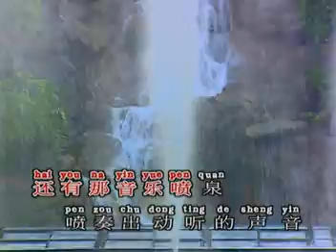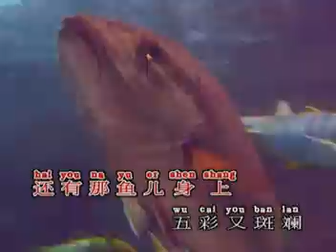我爱圣淘沙-郑仪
Singapore Child Singer . I Love Sentosa